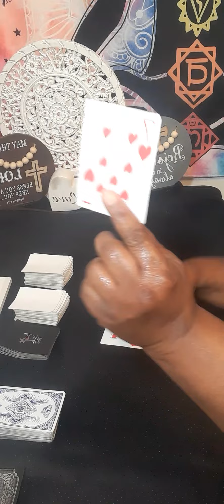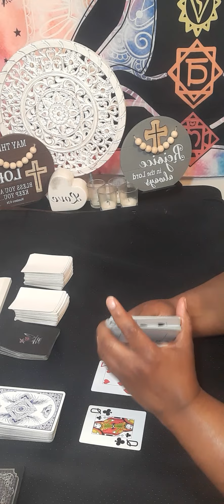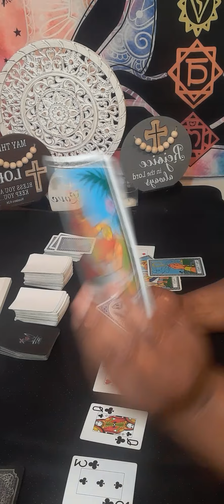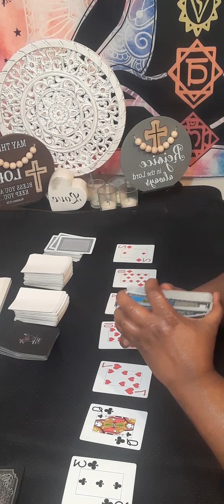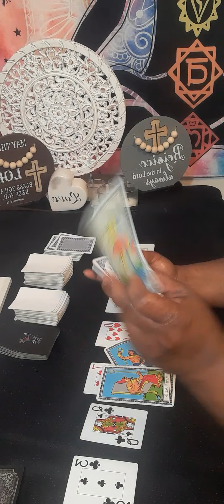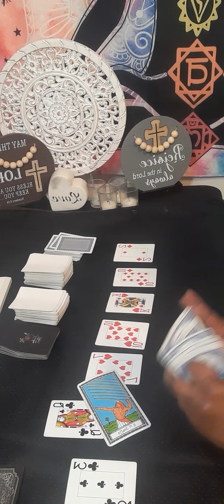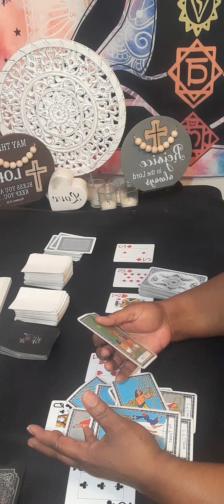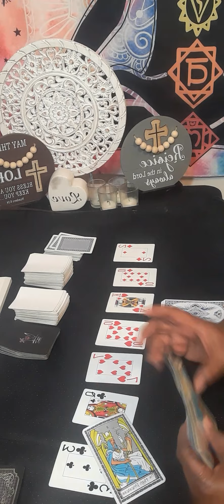Aries ARIES A letter coming act on it at once💰,enjoyable paid trip coming and blessings in ❤and 💰.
Or

  15 minutes $60.00

20 minutes $80.00

30 minutes $112.00

 Or

  What I need from you, your name date of birth, city and state and zodiac sign and your person information. What questions you want answers. Three major questions please no and  or but in your questions at all. Turn around time is 3 to 12 hour, If it is after 3pm you will receive it the next day.I will start back during readings at 11 am. please do not ask what month and date this person will  return to you . I do not give people date and time. You only have access to your reading for a week!

What I am  NOT willing to do  Past life readings, readings on legal matters,l health, readings on pregnancies, dark energies and demonic possessions.

aries tarot

aries horoscope

aries love

aries tarot reading for today

aries today

aries love tarot march 2023

aries new love 2023

aries march

aries

aries love

aries tarot

aries march 2023 tarot

aquarius love march 2023

aries reading

aries tarot

aquarius tarot

aries horoscope

cancer tarot

aries march tarot

aries tarot

aries march tarot

aries love

cancer tarot

starbright tarot

aries reading

aries march

aries 2023

aries career

aries horoscope

aries march 2023 love

cancer tarot february 2023

sagittarius tarot

aquarius
aries 2023 love tarot
march 2023 cancer
latest sagittarius tarot readings
new love
march 31
march2023
starbrighttarot awakening
march

Regret

Collective

Intuition

Zodiac

Feeling

Wish

Soulmate

Message

Need

Communication